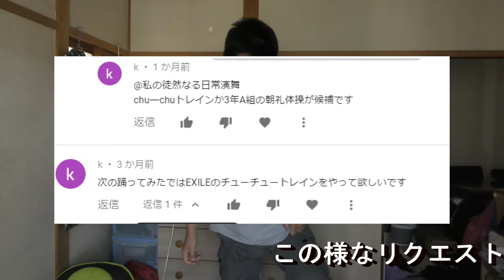リクエストに応えてＣｈｏｏ Ｃｈｏｏ ＴＲＡＩＮ踊ってみたら今までで一番キツイ……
リクエストにお応えしてEXILEの「Ｃｈｏｏ Ｃｈｏｏ ＴＲＡＩＮ」を踊ってみましたが、今までの踊ってみたの中で一番きつかったです……